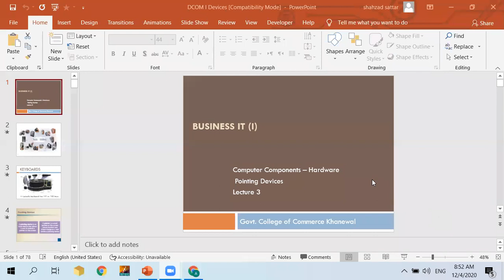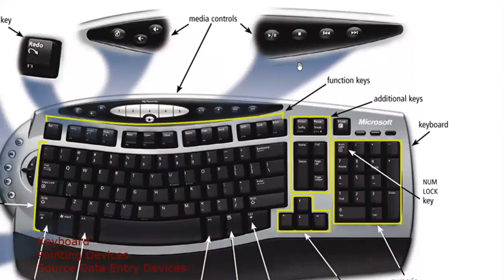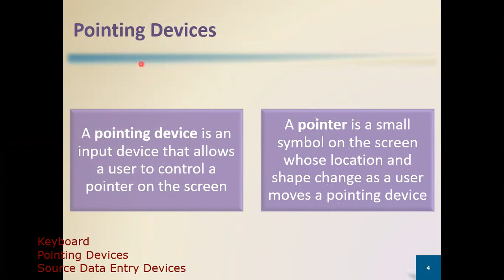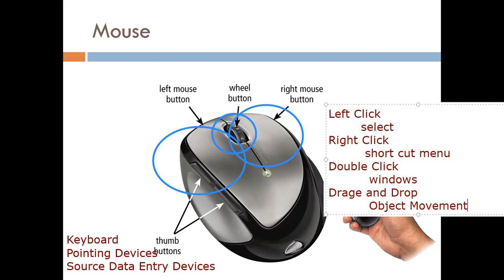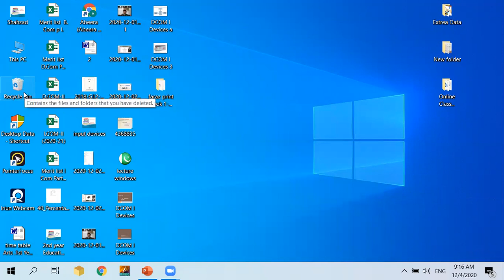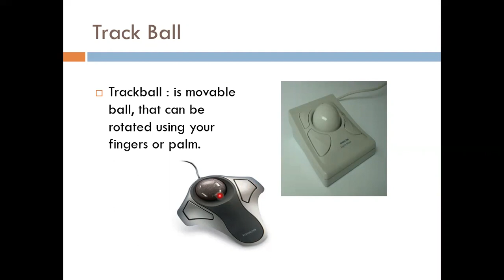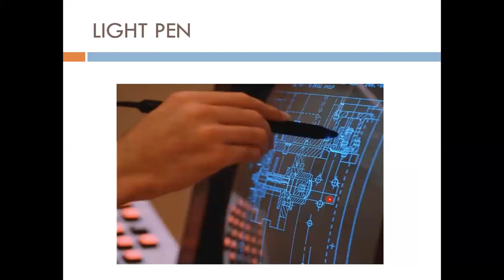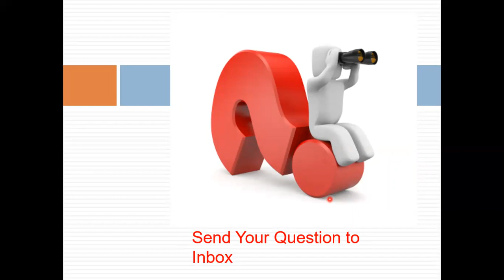Input Devices (Pointing Devices) 4 December 2020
pointing devices
Mouse
Track Ball
Pointing Stick
Touch Pad
Touch Screen
Light Pen
Digitizer / Tablet
Joystick